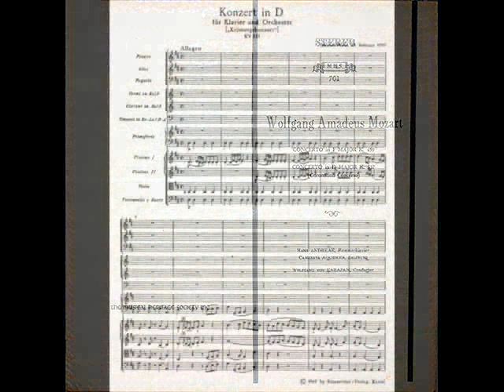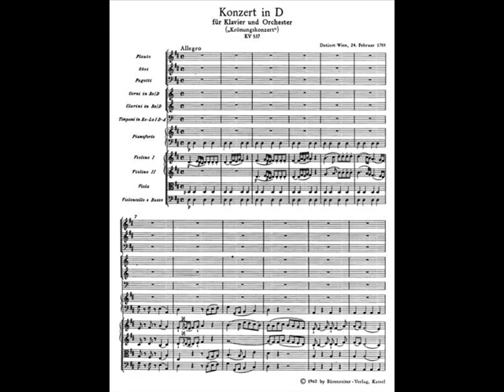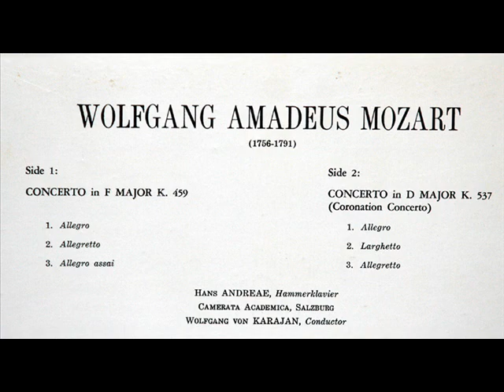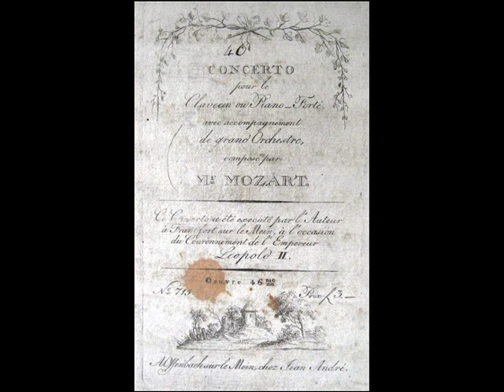Hans Andreae: Piano Concerto in D major, K. 537 - Movement 2 (Mozart)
Hans Andreae, Hammerflügel (period instrument), performs the first movement (part 1) of the Mozart Coronation concerto, K. 537.  This recording originally was produced by Amadeo (AMADEO Österreichische Schallplatten Ges.m.b.H., Vienna), and redistributed by the Musical Heritage Society in 1966 (MHS 701).

Hans Andreae (an image of whom I was unable to obtain) is the son of the famous Swiss conductor and composer Volkmar Andreae (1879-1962).  In this recording, Wolfgang von Karajan (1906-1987, brother of Herbert von Karajan) conducts the Camerata Academica, Salzburg.   To read a 1963 Time magazine article about Wolfgang von Karajan, please

According to the program notes on the rear cover of the LP jacket:  "This recording attempts an approximation to the way the music originally sounded.  The strings are reduced to the proportions usual in the 18th century, and the solo part is played in a Hammerflügel, or early piano.  The delicate yet solid tone of the Hammerflügel is undoubtedly better suited to the transparency of this music than the far too massive sound of the modern piano.  Above all, it preserves the basic conception of the works: an equal partnership of soloist and orchestra that is seriously unbalanced by the piano of today."  (From the German of Walter Haseke)

Movement 2: Larghetto

Во́льфганг Амаде́й Мо́царт - австрийский композитор, инструменталист и дирижёр.  Bидный представитель Венской классической школы композиции, скрипач-виртуоз, клавесинист, органист. По свидетельству современников, обладал феноменальным музыкальным слухом, памятью и способностью к импровизации. Масон с 1784 года. Посвящен в ложе города Вены Zur Wohltätigkeit.
Ο Βόλφγκανγκ Αμαντέους Μότσαρτ είναι ένας από τους σπουδαιότερους συνθέτες κλασικής μουσικής. Μαζί με τον Ιωσήφ Χάυδν και τον Λούντβιχ βαν Μπετόβεν αποτελούν τους σημαντικότερους εκπροσώπους του λεγόμενου "βιεννέζικου κλασικισμού" και του κλασικισμού γενικότερα.
וואלפגאנג אמאדעוס מאצארט, איז פאררעכנט פון די גרעסטע לייבן אין קלאסישע מוזיק. מאצארט איז געבוירן אין זאלצבורג אינעם יאר 1756 און געשטארבן אין 1791. זאלצבורג איז די היינטיגע שטאט וויען אין עסטרייך. נאך אלץ קינד האט זיך דער ווואונדערקינד ארויסגעשטעלט צו זיין א גאון און נגינה, וועלכער האט געמאכט פרייליך אלעמען מיט זיין וואונדערבארע קאמפאזיציעס וואס איז געווען א חידוש אין זיינערצייט.
Wolfgang Amadeus Mozart 1756. január 27-én született Salzburgban, a mai Ausztria területén. Édesapja Leopold Mozart (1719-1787), muzsikus, zeneszerző, édesanyja Anna Maria Pertl (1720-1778). A város abban az időben a Német-római Birodalom érseksége volt. Születése másnapján keresztelték meg a Salzburgi Szent Rupert tiszteletére szentelt katedrálisban, Johannes Chrysostomus Wolfgangus Theophilus Mozart névre.  Mozart saját magát a későbbiekben leggyakrabban Wolfgang Amadé Mozartnak hívta.
W styczniu 1762 Leopold Mozart i jego dzieci udali się w pierwszą podróż artystyczną - do Monachium na pierwsze rodzinne tournée. Szczegóły tego 3-tygodniowego pobytu nie są znane. Następna podróż całej rodziny, rozpoczęta we wrześniu tego samego roku, wiodła przez Pasawę i Linz do Wiednia. W habsburskiej stolicy Wolfgang i Nannerl zaprezentowali się jako klawesyniści zarówno na dworze cesarskim, jak i w pałacach arystokracji. W drodze powrotnej rodzina zatrzymała się na dwa tygodnie w Bratysławie i na początku stycznia 1763 powróciła do Salzburga.